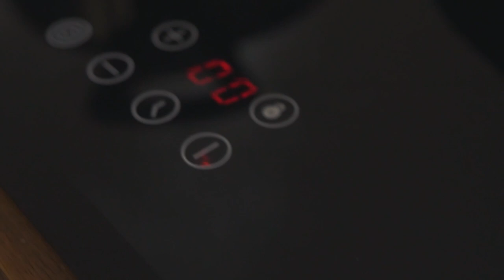Edamame 🥢 con Soja y Salsa de Ostras | UniversalBlue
Nos encantan las noches orientales, ¿y a vosotros?

👉 Ingredientes:
250 g de edamame
2 cdas de salsa de soja
1 cda de salsa de ostras
1 cdta de cada especia: ajo en polvo, pimentón picante y semillas de sésamo

👉 Preparación:
1️⃣ En un cazo, hierve los edamame por 2-3’ y los retiramos con una espumadera.
2️⃣ En una sartén tipo wok, pon una cucharada de aceite y saltea los edamame.
3️⃣ Agrega las especias y la salsa de soja y ostras. Remueve bien.
4️⃣ Sirve y decora con sésamo y pimentón picante.